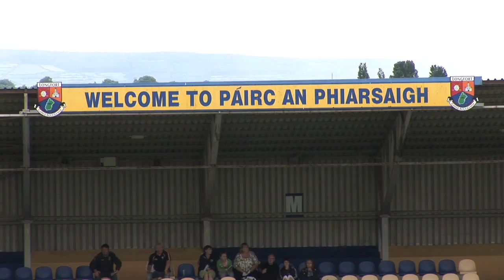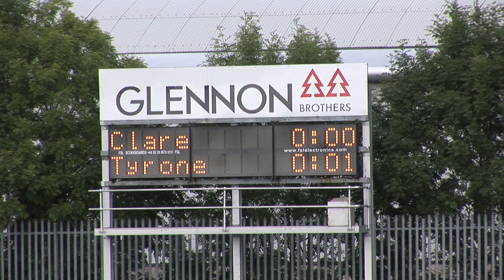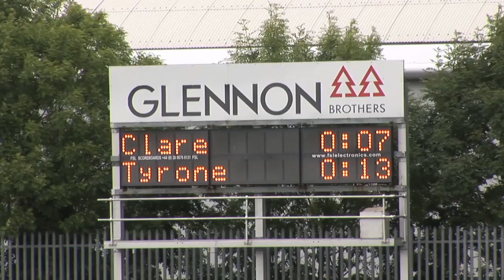Tyrone Suffer FIVE Cruciates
The dreaded cruciate injury has struck Tyrone Ladies in cruel fashion with no fewer than FIVE players falling victim to the long-term injury curse in just SIX weeks.

Star player Shannon Quinn was the latest to suffer in a club game last week, yet the county team still managed to defeat Clare in the TG4 All Ireland SFC in Longford on Saturday to qualify for a Quarter-final against Connacht champions Galway.

On this video, goalscorer Cathy Donnelly and defender Tori McLaughlin talk about the victory over Clare, the cruciate blows and the resilience within the squad to overcome the setbacks.

A production by Jerome Quinn Media for the LGFA.